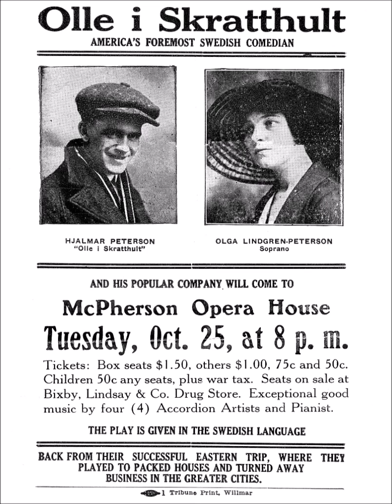POLKAN GÅR, Olle I Skratthult (Hjalmar Peterson) ja Arvid Frazenin harmonikka v.1929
Olle I Skratthult (Hjalmar Peterson) levytti Arvid Frazenin harmonikan, H. Swansonin viulun ja H. Jalenin pianon säestyksellä 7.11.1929 Victorin studiossa Chicagossa laulun POLKAN GÅR.